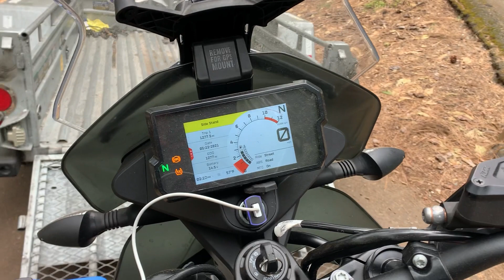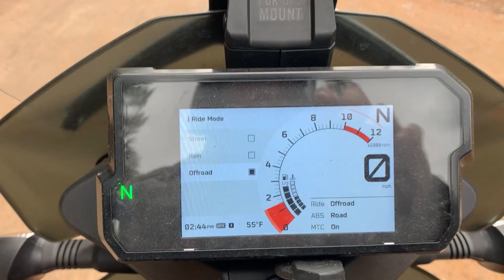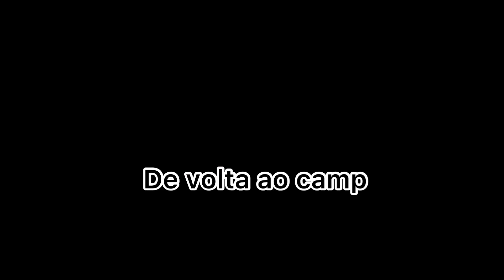Acampamento de RV# levei minha moto Ktm 890 Adventure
Giant Gap campground, Sierra mountain Califórnia